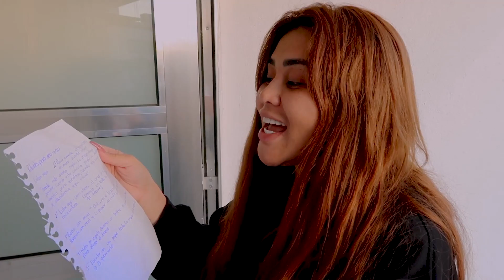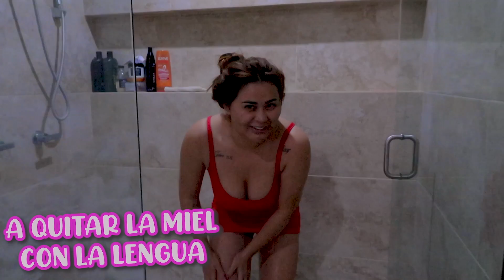MIS RITUALES DE AÑO NUEVO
Si les gusto comparte y dame like 💕
LOS AMO GRACIAS POR SEGUIR EN MI CANAL